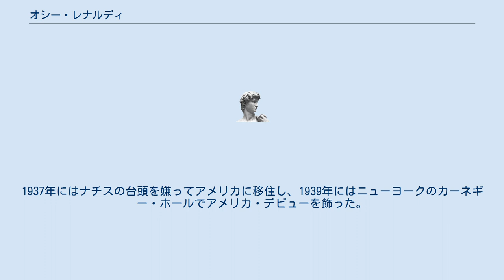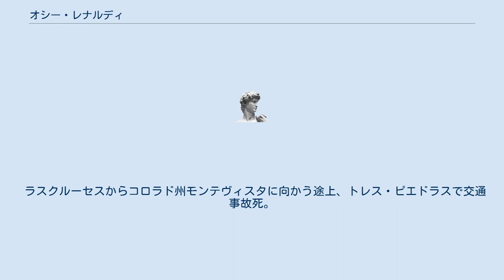オシー・レナルディ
オシー・レナルディ(Ossy Renardy, 1920年4月26日 - 1953年12月3日)は、オーストリア生まれのヴァイオリン奏者。
本名はオスカル・レイス（Oskar Reiss）。
 ウィーンにて生まれる。
5歳の頃からヴァイオリンを学び、ニューヨークにいたテオドール・パシュカスの薫陶を受けた。
1933年にウィーンのコメディ・ショーの出し物として初舞台を踏み、オッシ・レナルディ(Ossi Renardy)の芸名を得た。
翌年には現在の芸名に改め、ヨーロッパ各地で演奏してヴァイオリニストとしての名声を確立した。
1937年にはナチスの台頭を嫌ってアメリカに移住し、1939年にはニューヨークのカーネギー・ホールでアメリカ・デビューを飾った。
1941年から1947年までアメリカ軍のための慰問演奏をし、翌年にはアメリカ陸軍に所属して1943年に市民権を取得した。
1947年からは一般のコンサート活動に戻り、ニコロ・パガニーニの24のカプリース全曲を、フェルディナンド・ダヴィッドのピアノ伴奏版ではあるものの、ルッジェーロ・リッチに先駆けて録音した。
 ラスクルーセスからコロラド州モンテヴィスタに向かう途上、トレス・ピエドラスで交通事故死。
 ^ Henry Roth (2014). Violin Virtuosos: From Paganini to the 21st Century. California Classics Books. p. 269. ISBN 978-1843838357 ^ arkivmusic.com